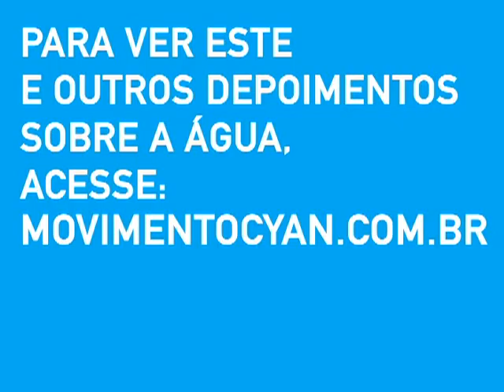Movimento CYAN - Lito Rodriguez: como resolver conflitos pela água entre países?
Um tribunal internacional resolveria os conflitos pela água entre os países? Dezesseis perguntas, 16 personalidades dos mais variados segmentos em uma mesa redonda, 16 câmeras em frente a cada convidado. Simultaneamente, eles respondem às questões sobre água, como esta. Cada participante tem uma origem e uma bagagem diferente e estão dispostos a compartilhar conhecimento, insights e sentimentos sobre o precioso recurso natural. Essa foi a dinâmica evento promovido pelo Movimento Cyan, na celebração do Dia Mundial da Água, realizado em 22 de março de 2011. Veja a opinião de Lito Rodriguez - Publicitário, fundador e presidente da DryWash.